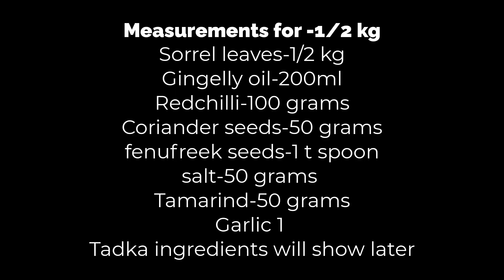ఆంధ్ర గోంగూర నిల్వపచ్చడి ఎవరుచెప్పని కాడలతో సహా చేసే విధానం (Secret Recipe)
Hi this is Guntur special recipe ,gongura that is Sorrel leaves pickle should be preserved for 1 year.Most favorite and aromatic pickle,must try with tips.
Ingredients
Sorrel leaves-1/2 kg
coriander seeds-50 grams
red chilli-100 grams
Oil- 200 ml
Fenugreek seeds-1 t spoon
Tamarind- 50 grams
salt-50 grams approxmatley

Tadka:::
100 ml oil
2 tb spoons chenadal,uraddal
2 t spoons mustardseeds
2 t spoons cumin
10 redchilli
2 tb spoons coriander seeds
curry leaves